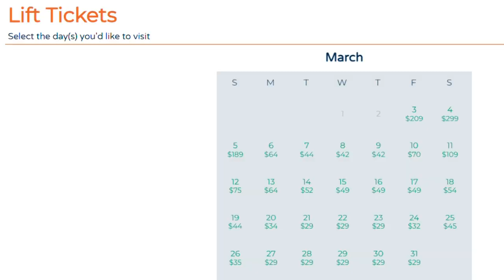It'll soon cost you more to ski at Snowbowl than it will to ski in Aspen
Tickets are priced at $209 and $299 for Friday and Saturday respectively at the Flagstaff ski resort.